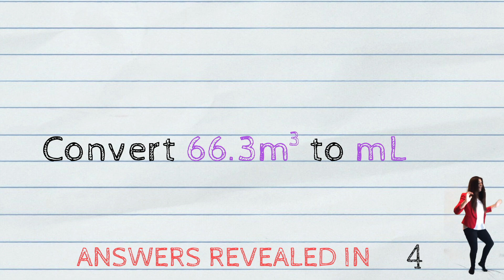Unit Conversions with Area and Volume Units | How to Pass Chemistry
Now you can finally understand how easy converting units can be! This video explains how to convert units of area and volume so you don't have to risk guessing and getting the wrong answer. You'll also learn how to properly set up dimensional analysis problems in less time. With all of my step by step practice problems and answers, you'll become a pro in no time.

TIMESTAMPS
0:24 Common Conversion Factors
0:41 Units of Area Example
2:14 Units of Volume Example
4:29 Multiple Conversion Factors Example
7:09 Practice Problems